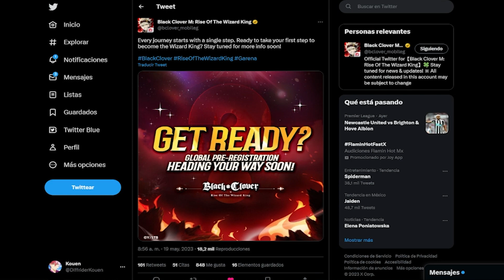UN MOMENTO DESEADO! PRONTO EL PRE-REGISTRO DE BLACK CLOVER M RISE OF THE WIZARD KING